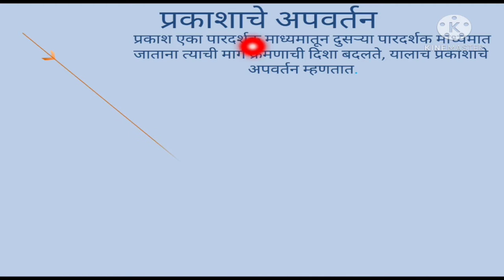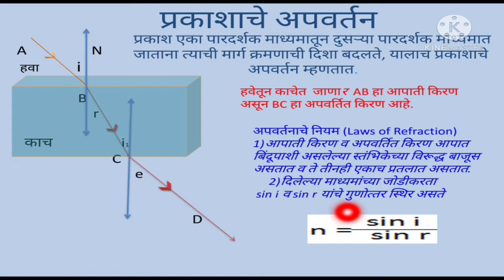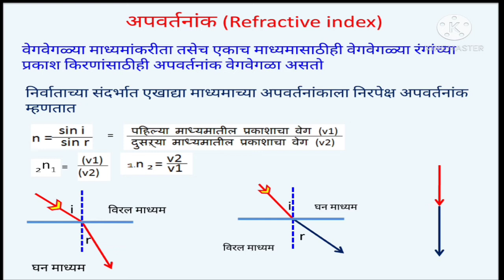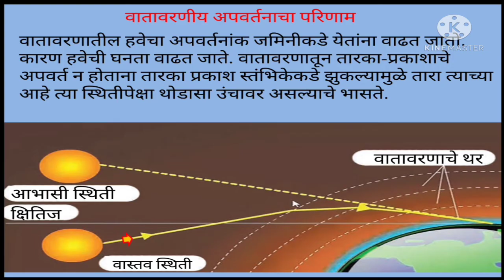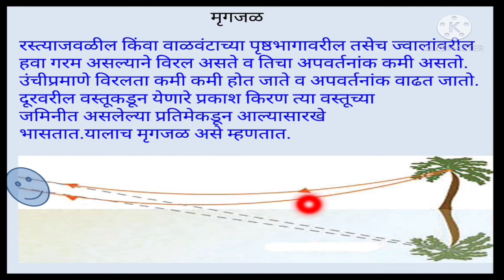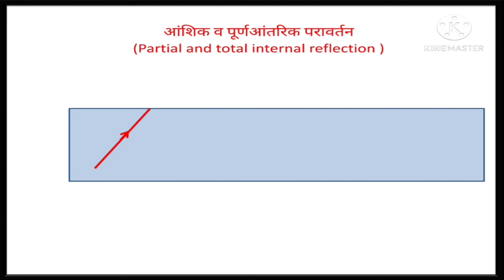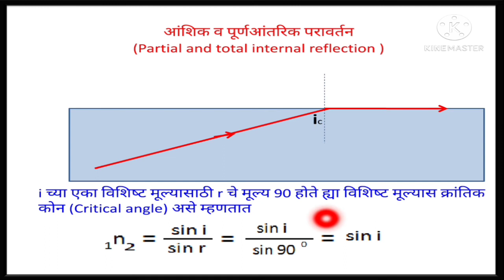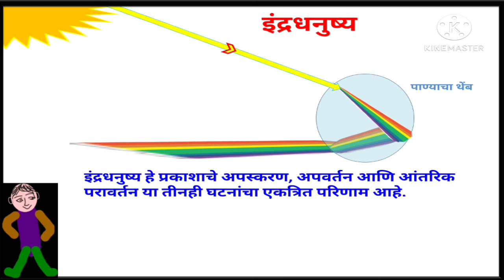Rfraction of प्रकाशाचे अपवर्तन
विज्ञान आणि तंत्रज्ञान भाग -| इ.१0 वी
महाराष्ट्र स्टेट बोर्ड अभ्यासक्रम
अपवर्तन, अपवर्तनाचे नियम , अपवर्तनांक , अपस्करण इ . संकल्पनांचे स्पष्टी .